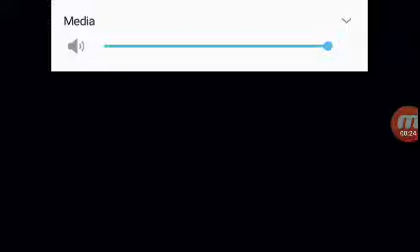FNAF: Sister Location pt.1 First Night on the Job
Five Nights at Freddy's Sister Location gameplay on my phone.